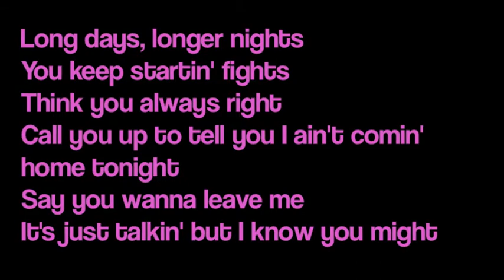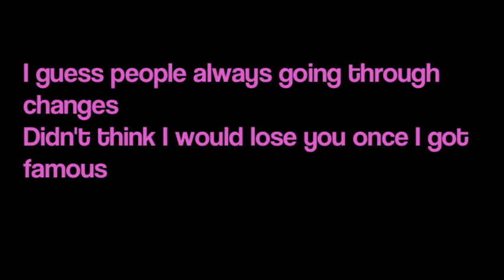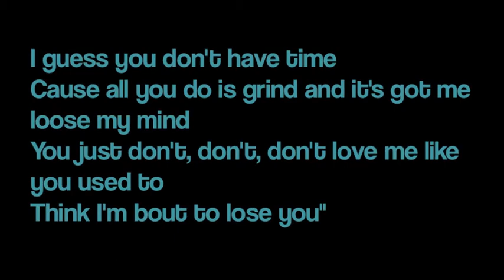Missed calls - Mac Miller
Missed calls
By: Mac Miller
Video by: Audreyrox991